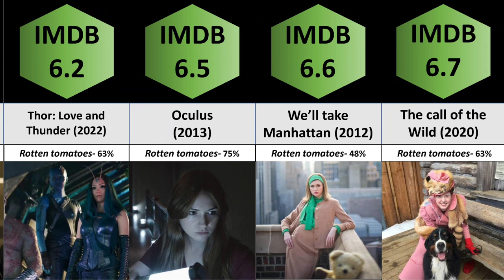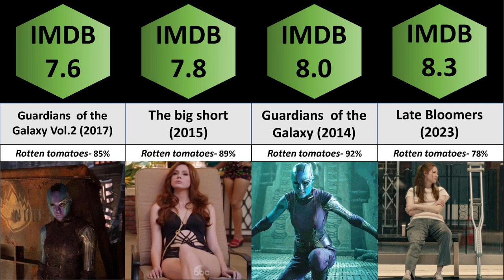All Karen Gillan Movies and TV Shows Ranked from the Worst to the Best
All Karen Gillan Movies and TV Shows ranked from worst to best

From comedy to drama to the action-packed Marvel Cinematic Universe (MCU), Karen Gillan has starred in a wide variety of roles, showcasing her range as an actress. Gillan began seriously pursuing her acting career at age 16 and landed her first role on the early 2000s detective show Rebus. From there, her acting career continued taking off, and she eventually landed one of her more popular TV roles as Amy Pond in Doctor Who between seasons five and seven. According to Screen Rant, Gillan has stated she would return to the famed British series if Matt Smith and Arthur Darvill were involved as well.
Gillan’s acting career spans beyond television, though, as she’s starred in several movies and even has credits as a writer, producer, and director for some titles. She may be most well-known for her role in the MCU as Nebula, the adopted daughter of Thanos and adopted sister of Gamora. Nebula has appeared in both volumes of Guardians of the Galaxy, as well as Avengers: Infinity War  and Endgame. Gillan has also reprise her role as Nebula in the MCU movies Thor: Love and Thunder and Guardians of the Galaxy Vol. 3. Moreover, the actress also had a leading role in the rebooted Jumanji movies, Welcome to the Jungle (2017) and The Next Level (2019), as Ruby Roundhouse. Here are Karen Gillan's best movies and TV Shows, ranked.

Desert Voices by Tobu